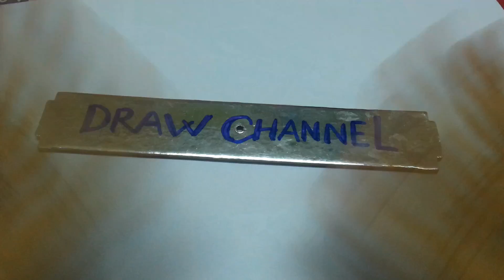Dạy bé vẽ thiết kế bộ sưu tập ÁO DÀI tuyệt đẹp/Draw traditional fashion design of vietnamese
Painting Pages for Kids to Learn Drawing Coloring and Painting. Cám ơn các em đã xem video.
Các em hãy cho chị biết các em thích mẫu áo dài nào nhất trong bộ sưu tập áo dài mà chị thiết kế nhé, chúc các em vui khi xem video, yêu các em nhiều hii